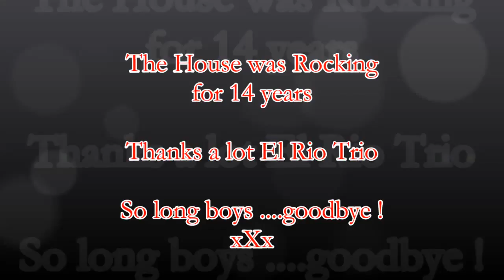El Rio Trio-The House is Rocking-Last gig @ Cruise Inn